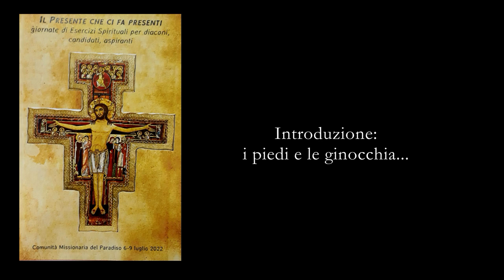Il Presente che ci fa presenti - Introduzione: i piedi e le ginocchia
Esercizi Spirituali per diaconi, candidati e aspiranti della diocesi di Bergamo,
tenuti presso la comunità missionaria del Paradiso dal 6 al 9 luglio 2022.